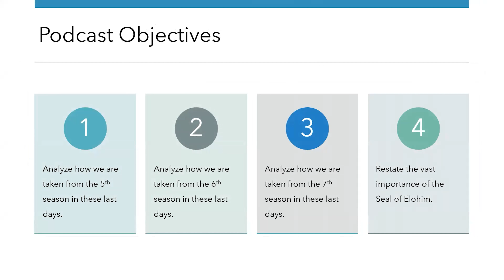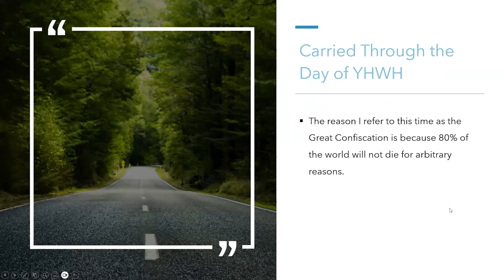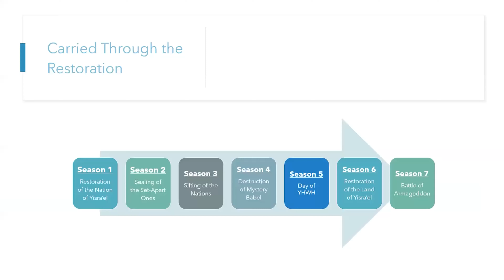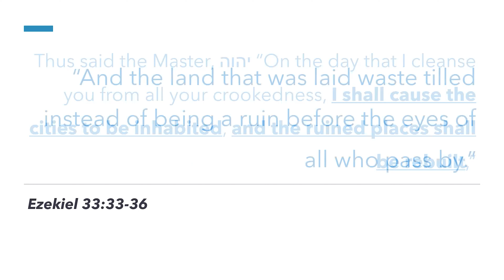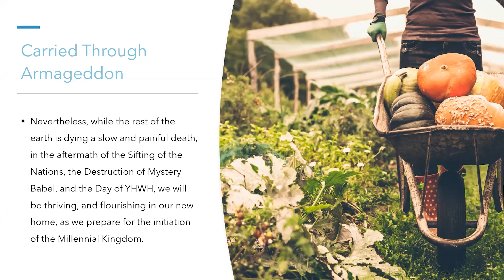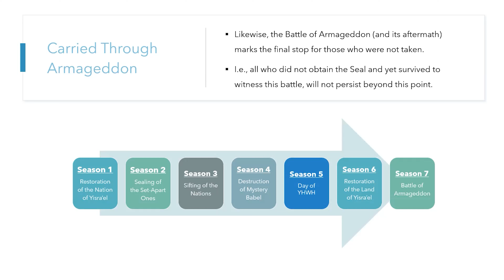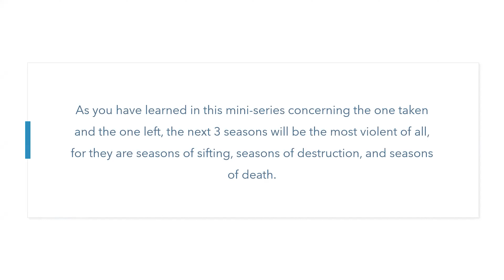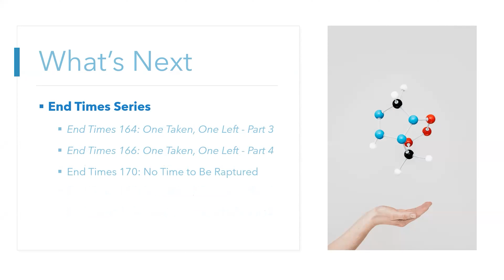End Times Series: Day 19 "End Times 166: (Rapture Truth) One Taken, One Left - Part 4"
This podcast is a 100-level lecture on the End Times and an extension of the Building Blocks of Prophecy. Its purpose is to analyze how we are taken from the 5th season in these last days, analyze how we are taken from the 6th season in these last days, analyze how we are taken from the 7th season in these last days, and restate the vast importance of the Seal of Elohim.